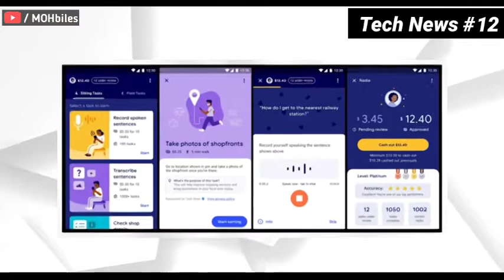Realme X7 🇮🇳 Launch, Samsumg S21,Poco F2 ?,Redmi Note 9 5G Specs,One Plus 9 Pro Leaks,G Pay,Taskmate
हेलो दोस्तों, स्वागत है आपका हमारे यूट्यूब चैनल में। तो आज हम बात करेंगे " Realme X7 🇮🇳 Launch, Samsumg S21,Poco F2 ?,Redmi Note 9 5G Specs,One Plus 9 Pro Leaks,G Pay,Taskmate" के बारे में। तो आप लोगों से बस इतना कहना है कि वीडियो को लास्ट तक देखें, टांके आपको वीडियो के बारे में पूरा जानकारी मिल सके। और क्योंकि हमारा नया चैनल है इसलिए अगर वीडियो में कुछ गलती हो जाती है तो मुझे कॉमेंट्स में जरूर बताएं। मैं पूरी कोशिश करूंगा उस गलती को दोबारा ना दोहराने की। धन्यवाद दोस्तों !! मुझे सिर्फ आप लोगों का सपोर्ट चाहिए।

🚩 Realme X7 & X7 Pro & Realme 8 & 8 Pro India Launch & Price🔥| Infinix Zero 8i⚡| Poco M3 India 🇮🇳

1. MOH biles
2. Fake Xiaomi Products
3. Fake Products
4. Google App
5. LG Transparent Display
6. Galaxy S21 Series
7. Galaxy S21 Series 5G
8. Moto G 5G India Launch
9. Moto G 5G
10. OnePlus 9 Pro
11. OnePlus 9 Series
12. vivo V20 Pro Launch
13. vivo V20 Pro
14. Galaxy Z Fold 3
15. POCO F2 Launch
16. POCO F2
17. Redmi Note 9 5G
18. Redmi Note 9 Pro 5G
19. realme X7 India Launch
20. realme X7
21. POCO M3
22. Hindi Tech News
23. Daily Tech updates
24. Micromax In Note 1
25. Tech News
26. Tech News Daily
27. Dip Obroy
28. Best Tech News
29. Technews

📌 TOP 5 Best Smartphones Under 15000/-⚡In 2020 | Best Mobile Under 15k🔥| 15k Best Procceser ⚡

📌 How to Check Fake Charger ⚡| 5 Tips To Identify Smartphone Fake Charger And USB Data Cables🔥

📌 How To Check Duplicate Phone ?⚡| Fake Mobile Or Original How Check ? | Real Vs Fake Mobile Kaise Check Kare ?

📌 Poco M3 First Look Reveled !⚡| Best Mobile Under 10k In 2020 | Poco M3 Full Specs, Price & Launch🔥

📌 Oppo A52 (6/128GB) - 10500🔥| Best Mobile Deal Under 10000 In Flipkart Sale⚡| Flipkart Big Diwali Deals & Offers

📌  Vivo V20 Vs Vivo V20 SE🔥| V20 Or V20 SE Which Should We Buy ? | V20 Vs V20 SE Detailed Comparison ⚡

📌 TOP 5 Smartphones Under 20000🔥In 2020 | 5 Best Mobiles Under 20k In September | 20k Best Mobile List ⚡⚡

📌 Poco M3 Launch Date⚡Specs,Price & Everything | Best Mobile Under 10k In 2020 November 🔥

📌  6 Smartphone DEALS In Amazon Great Indian Festival Sale 2020🔥| Best Mobile Deal Under 20000⚡⚡

📌 REALME X7 SERIES India Launch Date,Specs,Price🔥| Redmi Note 10 India Launch Date,Specs⚡

🚩 Use Of Mobile Camera's⚡| Macro Lens,Telephoto Lens,Depth Sensor,Monochrome,Ultra Wide Angle Sensor ?

📌 Micromax In 1B & Note 1 Official First Look🔥| In Note 1 & In 1B Full Specs & Price & Sale Date⚡⚡

📌 Don't Buy These Mobiles [REALME] ⚡2020 | Waste Of Money Realme Smartphones | flipkart Big Sale⚡

📌 Micromax In Cooy Of HONOR 9x ?🔥|Micromax In Chinese Mobiles ? | In Flash Sale Or Open Sale⚡

📌 Realme Narzo 20Pro (6/64GB) - 12,599🔥| Best Smartphone Deals Under 15k⚡| Flipkart Diwali Deals

📌 BEST Gaming Smartphone Deals @ 30000 In Flipkart Big Diwali Sale | Best Flagship Mobile Deal In Sale

📌 Redmi Note 10 Exclusive First Look⚡,Specs,Price,India Launch Date Every Thing You Need To Know🔥

📌 Poco M2 (6/64GB) - 8,499🔥| Best Deals Under 10k⚡| Flipkart Diwali Sale Deals Amazon Sale